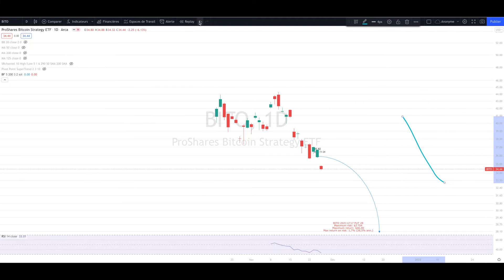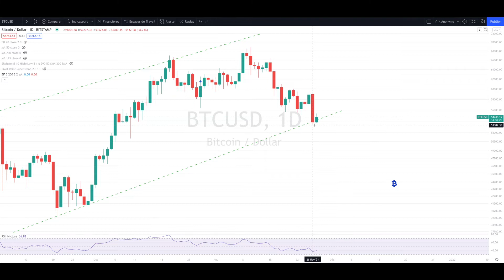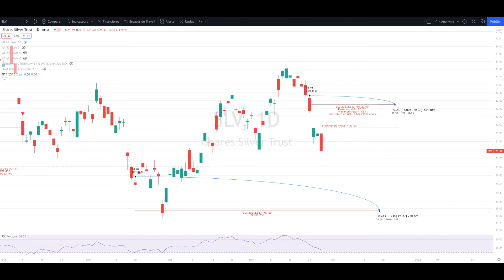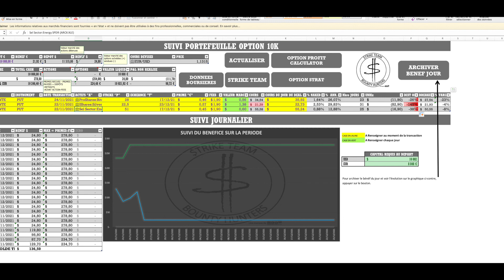PF10K UPDATE DU 27/11/21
Dans cette vidéo nous vous partageons l'update du 27/11 du PF 10K, petit coup de chaud hier sur les marchés mais de notre coté on regarde. On est bien rentré sur BITO, XLE et SLV.

Si vous voulez aborder les options de manière décomplexée, suivez-nous. Ici nous ne parlerons pas des « grecques » et nous vous partagerons nos stratégies de trading applicables par tous. Mais pour cela, il faut d’abord se former aux subtilités des options. Car celles-ci nécessitent une gymnastique différente du trading classique.

Faites la révolution avec nous, et ne laissez plus personne vous laisser croire que c’est pour les PROS.